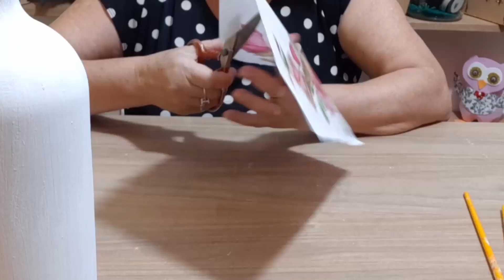Craquelê transparente com decoupagem de papel sulfite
garrafa de vinho decorada com craquelê decoupagem de uma imagem que peguei na internet